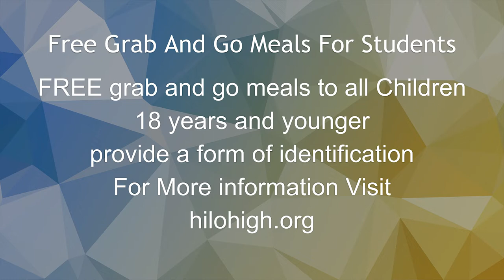10/13/2020 KVIKS TV Morning Bulletin